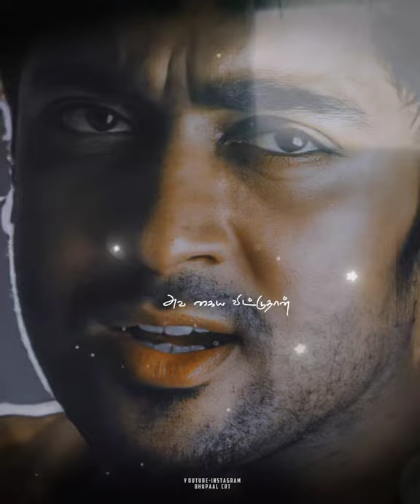💔𝐘𝐚𝐦𝐦𝐚 𝐘𝐚𝐦𝐦𝐚 💔song whatsapp status 🥺Love failure whatsapp status 🖤Bhupaal CRT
💔Yamma yamma 💔song whatsapp status 🥺Love failure whtsapp status 🖤Bhupaal CRT#yamma_yamma

Singers : S.P. Balasubrahmaniyam and Shweta Mohan

 In This Videos Whatsapp Status Only

  This Is My 🤓Own Creation And💪 Hard Work

Those who are like This whatsapp Status

   🤩 AND🤩

yamma yamma song whatsapp status

love failure song tamil whatsapp status
Pombalaiya nambi kettuponavanga romba song full screen whatsapp status tamil
 thala kodhum elam katru song whatsapp status
Album song tamil

Tamil whatsapp status video love song new 2021 full screen WhatsApp status tamil
WhatsApp status

Tamil whatsapp status black screen
Tamil whatsapp status new
love failure songs whatsapp status
failure love
love failure feeling song
Love feeling song in tamil
Love song status tamil
Love bgm song
Love at first sight
Love song tamil love story

🙏 Please  support 🪔😇

Bhupaal CRT🤗